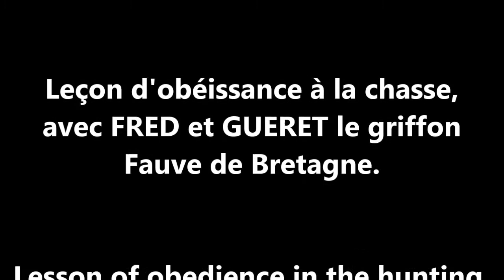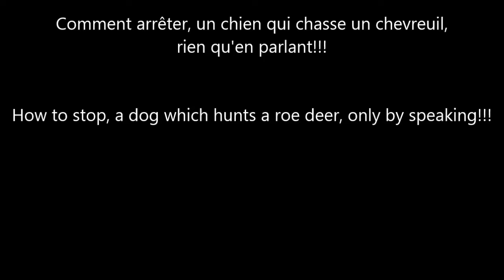just for the Fun, FRED and GUERET !!!